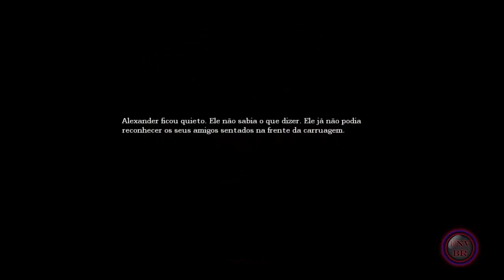Amnesia The Dark Descent Detonado Comentado -PTBR- PARTE 14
***VOTEM, COMENTEM E SE INSCREVAM!!***

Detonado do Amnesia The Dark Descent comentado em português!

***Skype: FalloutNewVegasBR***